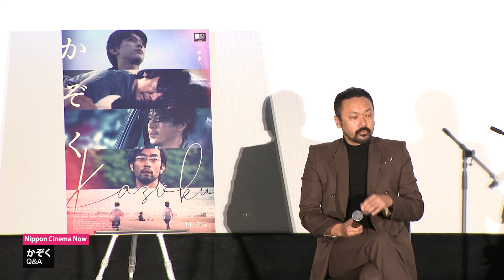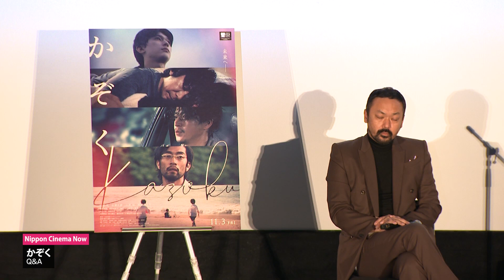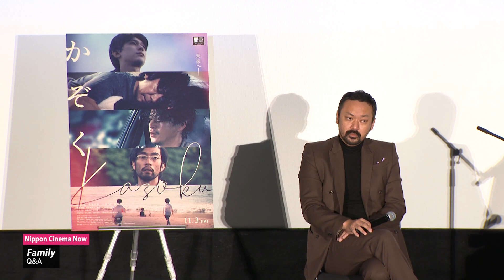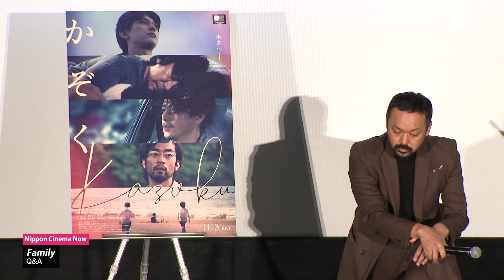澤寛監督『かぞく』の制作に至った理由について「家族の生い立ち、周りの環境が自分の感性に重要だった」Q&A｜Family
Q&A：澤 寛（監督）
 Q&A: Sawa Kan (Director)